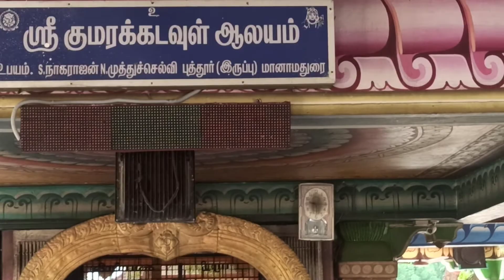இந்து கோயிலில் முஸ்லீம் சிலைகள்|தமிழர்கள் ஆச்சரியம் "Hindu&Muslims are brothers"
இராமநாதபுர மாவட்டம் பரமக்குடி அருகே மேல்மலையனூர் என்ற கிராமம். இங்குள்ள முருகன் கோயிலில் தமிழ் புலவர், இஸ்லாம் மதத்தை பின்பற்றும் ஜவ்வாது புலவரின் சிலை வடிக்கப்பட்டுள்ளது. சமூக, சமய நல்லிணக்கத்திற்காக அமைக்கப்பட்டுள்ள இக்கோயிலின் மூலம் இந்துவும், முஸ்லீமும் சகோதர சகோதரிகள் என்ற பேருண்மை தமிழால் அழகாக எடுத்துக்கூற நினைக்கும் உண்மை வரலாறு